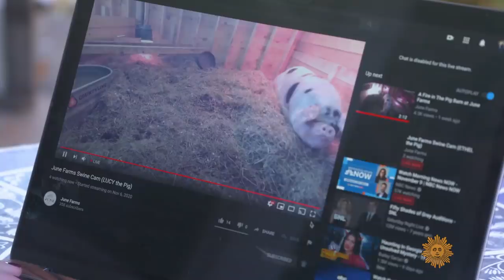A pig in a pickle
A seemingly drama-free webcam stream, of a pig in a barn in Upstate New York, suddenly turned into hot programming when the barn caught fire. Laura Palladino, who was the sole viewer of the stream, became a hero when she least expected it. Steve Hartman reports.